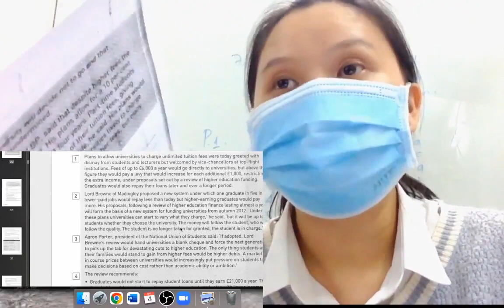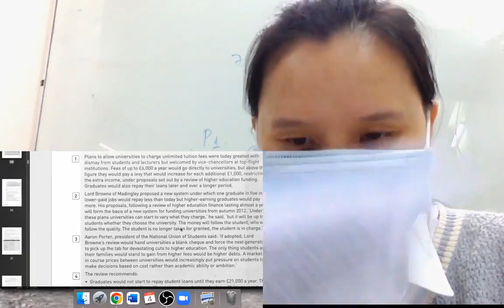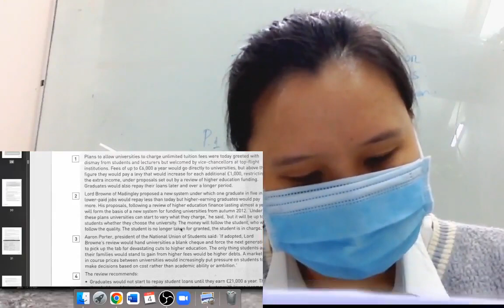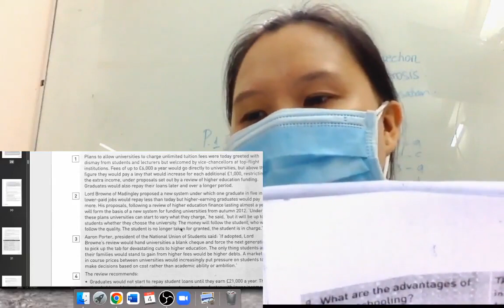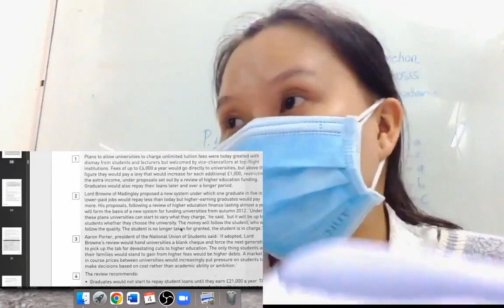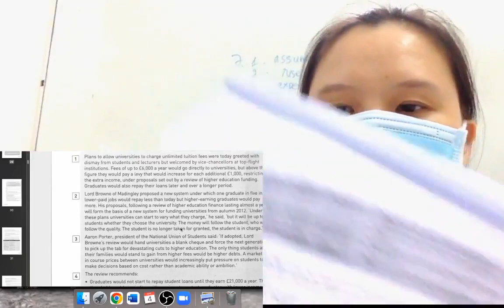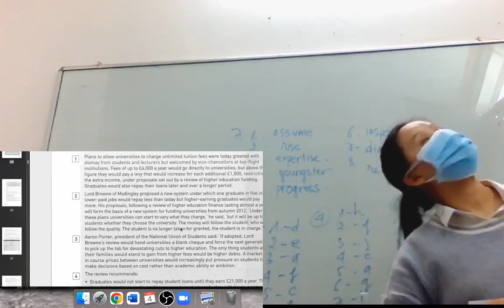Learn English with Ms. Huong episode 21